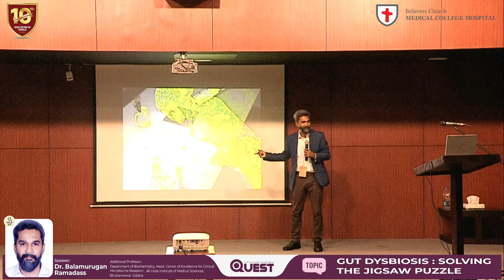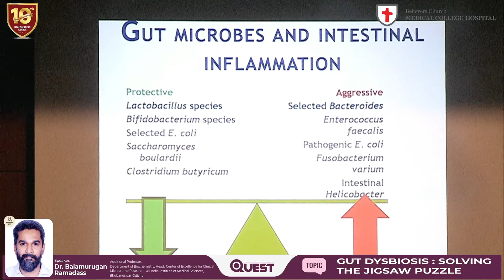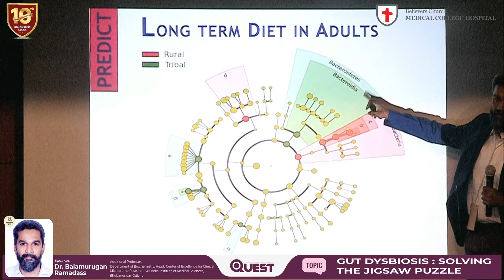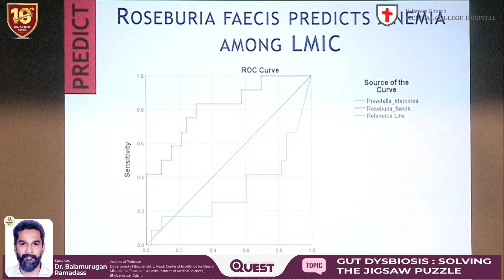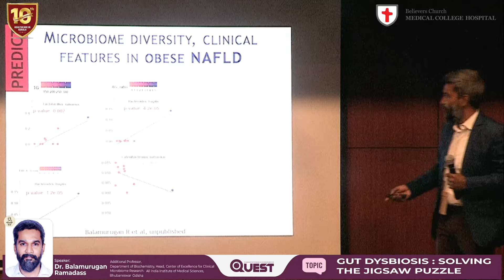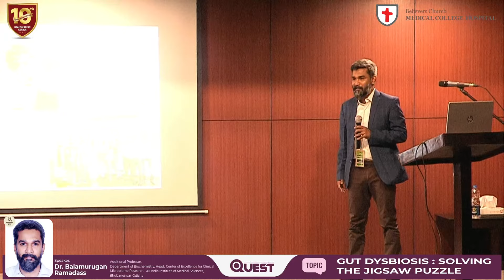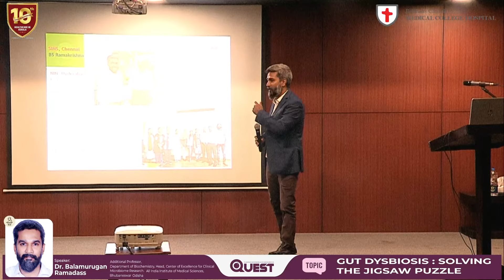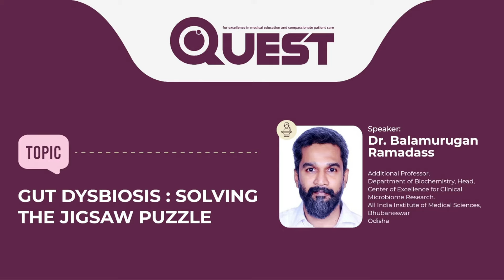Gut Dysbiosis: Solving the Jigsaw Puzzle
As part of the Quest series, we're thrilled to have Dr. Balamurugan Ramadass, Additional Professor at the Department of Biochemistry and Head of the Center of Excellence for Clinical Microbiome Research at All India Institute of Medical Sciences, as our distinguished speaker who will present an interesting session on "Gut Dysbiosis: Solving the Jigsaw Puzzle".